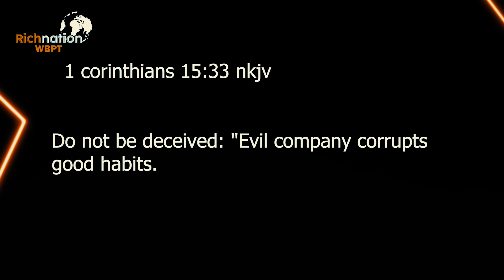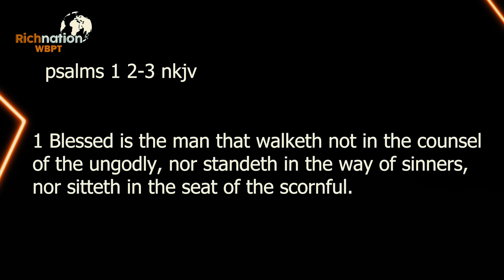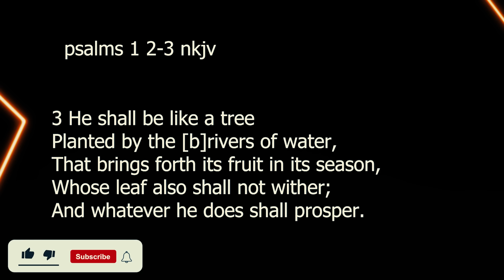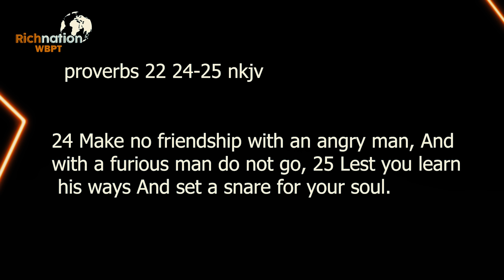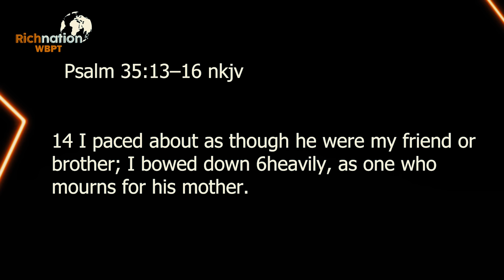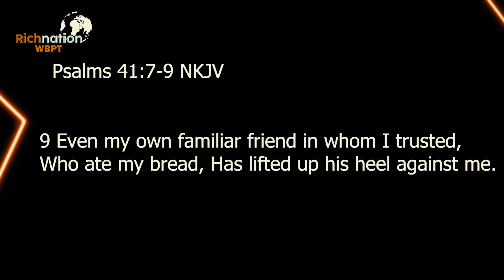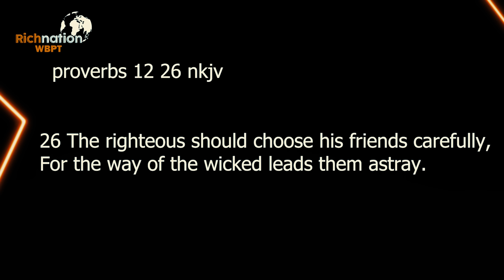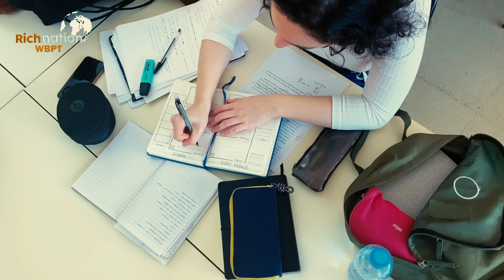This Will Change Your Perspective About People You Call Friends | Dr. Mensa Otabi | RichNation WBPT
Bad friends can negatively influence your life by making harmful suggestions, introducing destructive habits, isolating you from good counsel, and infecting you with their weaknesses. Avoid the scornful, the angry, and the backstabbers, as they can corrupt your good character.

Follow Dr. Mensa Otabi

Be part of a community that supports you and exposes you to people around the world.

Mastering Wealth: How to Make a Million Before You Turn 30

Quick Cash: How Trading Can Make You Rich Fast

We want to mention that this video is the original content of the RichNation WBPT channel, it takes a lot of time and energy to create content that motivates and inspires other people.

1) This video has no negative impact on the original works
2) This video is also for teaching purposes, transforming lives, empowering listeners, and igniting positive change.
3) It is transformative in nature
4) I only used bits and pieces of the videos to get the point across where necessary

If you know someone who could use these videos, share it with them!